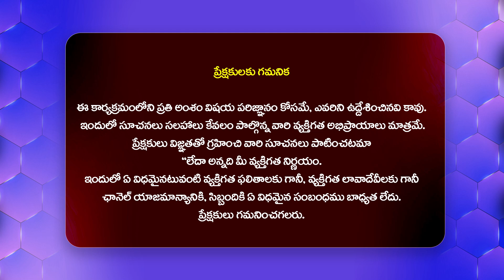ఇకపైన బీదవారి ఇళ్లమీదకి వెళ్తే.. | Aam Aadmi Party Leader Sudhakar On Hydra Issue